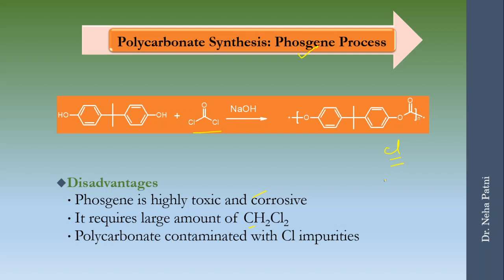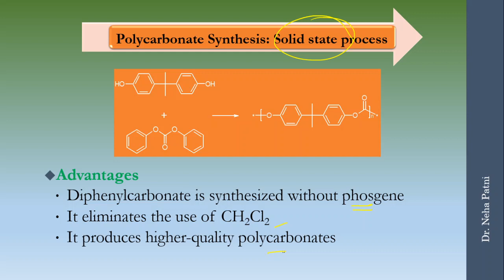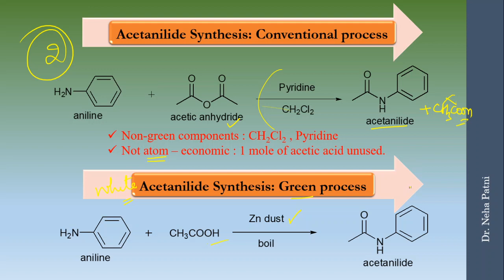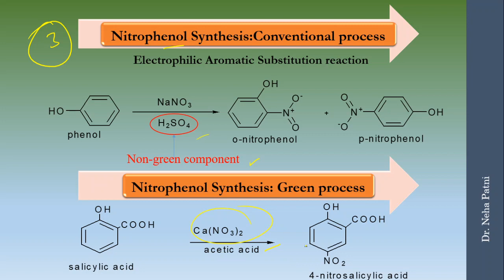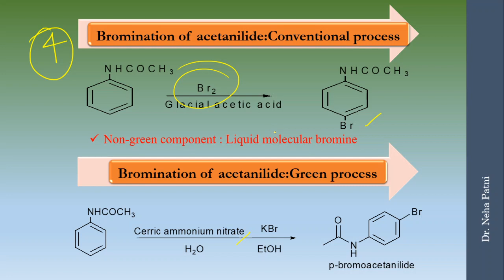Learn Green chemistry Principle 3 | Less hazardous chemical synthesis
Learn Green chemistry principle 3 easily in brief and short. Important for environment, science and engineering students.
BSc | MSc | NET | GATE | 11th chemistry | 12th chemistry